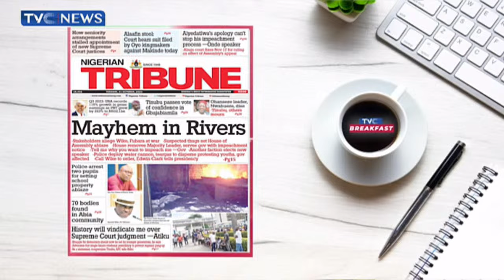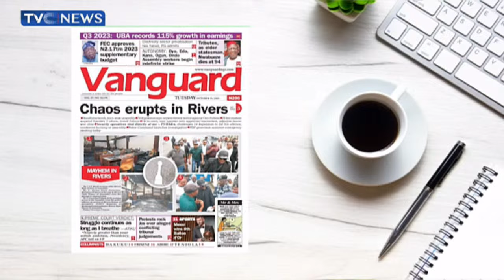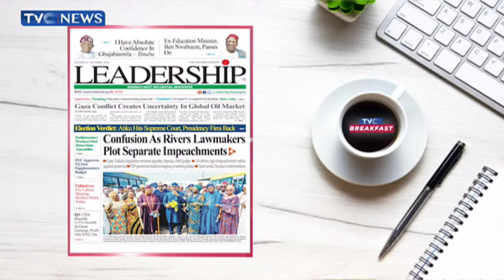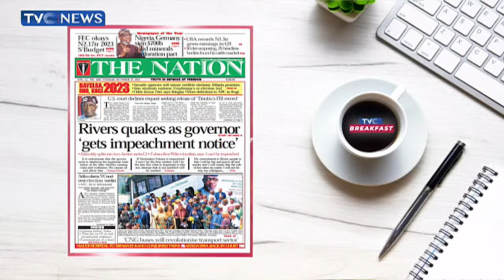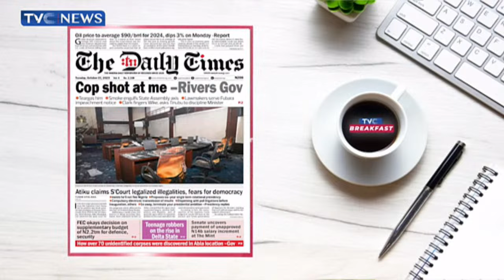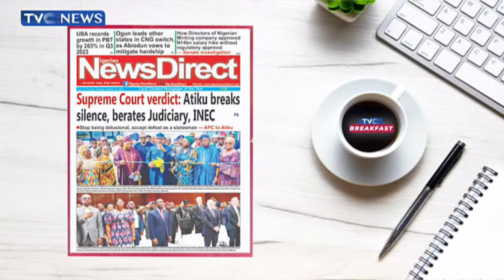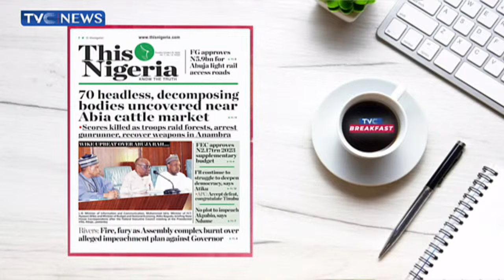Retire Now, Presidency Tells Atiku As Ex-VP Rubbishes Supreme Court Judgment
The Presidency and the All Progressives Congress, on Monday, knocked the Peoples Democratic Party presidential candidate, Atiku Abubakar, following his allegation that the Supreme Court rewarded illegalities by upholding the victory of President Bola Tinubu in the February 25 presidential poll.

Atiku, who addressed a press conference in Abuja on Monday, formally reacted to last week’s judgment of the apex court, which dismissed his lawsuit to challenge Tinubu’s electoral victory.

But in its reaction to Atiku’s attack on the President and the apex court, the Presidency took a sharp jab at the former Vice President, saying he went into the February poll “with a fragmented and tattered umbrella.’’